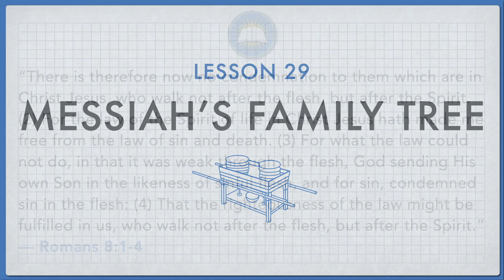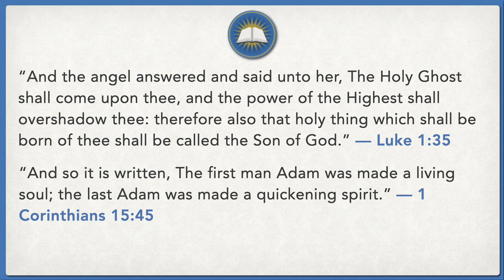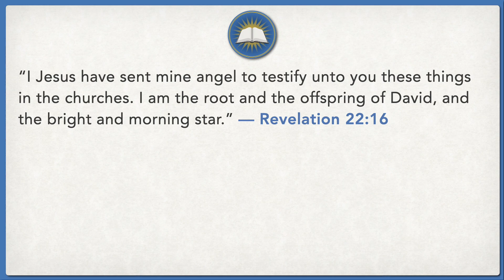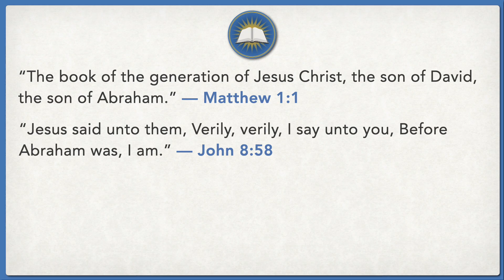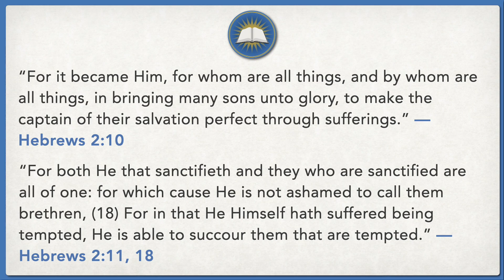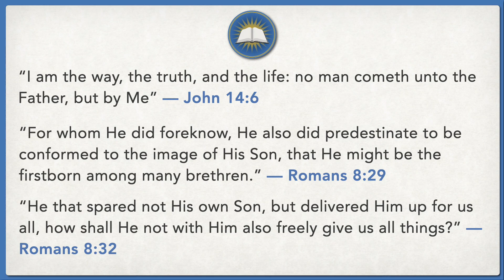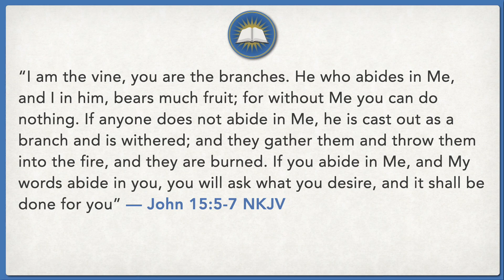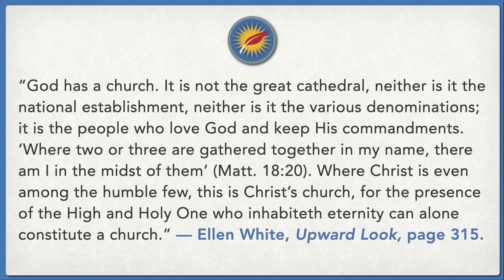Lesson 29 - Messiah’s Family Tree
In this Lesson we will be doing some repeat and enlarge on the topic of the Messiah’s Family Tree or the Root of David and Christ as the second Adam.